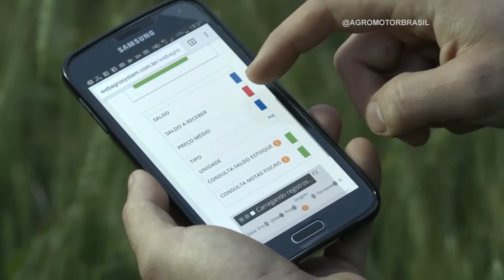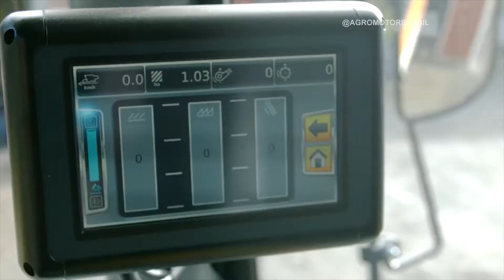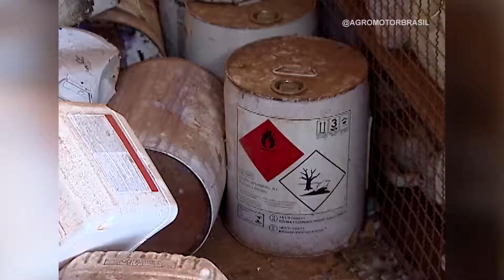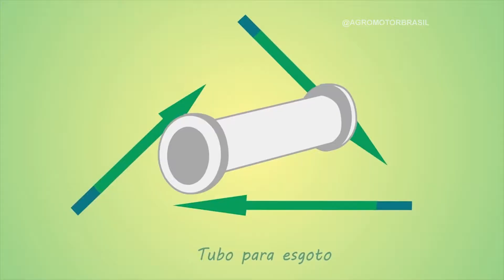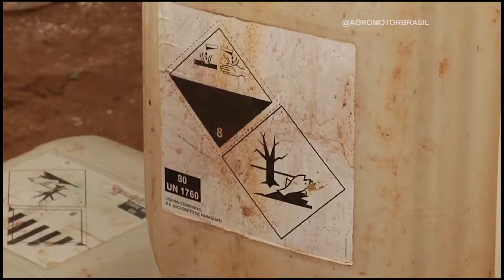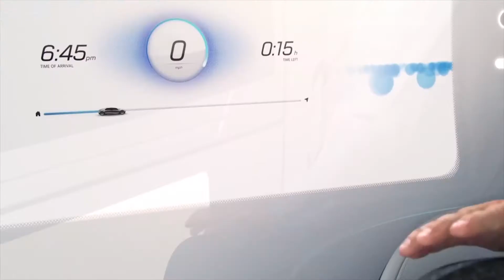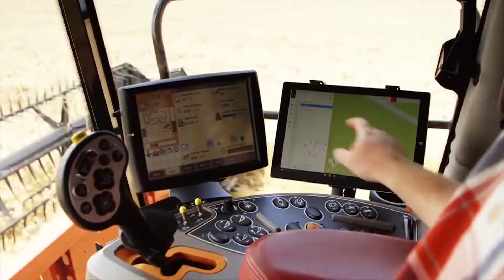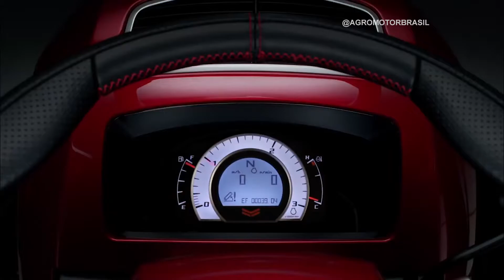Programa AgroMotor Brasil 18-08 completo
Acompanhe o destaque do AgroMotor Brasil, exibido dia 18 de agosto de 2018. Veja o que o futuro reserva para as máquinas agrícolas. E mais:  entrevista sobre a destinação correta das embalagens vazias de agrotóxicos e por que é considerado modelo em todo mundo.

O AgroMotor Brasil é todo sábado no Canal do Boi (8h30), domingo pelo Agro Canal, e pela Claro TV e Net, canal 190. Assista de onde estiver!

Apresentação: Paulo Cruz e Elaine Valdez
Edição: Caio Reis